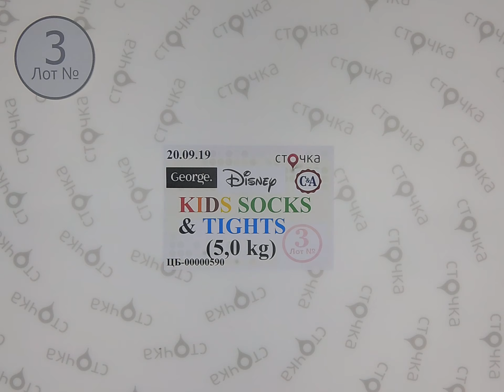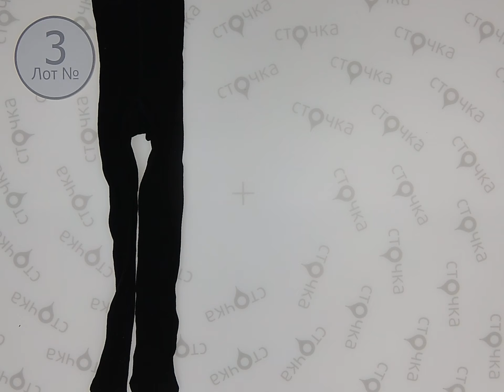GEORGE Disney C&A KIDS SOCKS&TIGHTS 3, сток одежда оптом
GEORGE Disney C&A KIDS SOCKS&TIGHTS (лот №3)
Детские носки и колготки (сток)
Страна: Европа
Демисезон
Цена за кг.: 15.08 евро
Вес мешка,кг.: 5
Цена за мешок: 75.4 евро